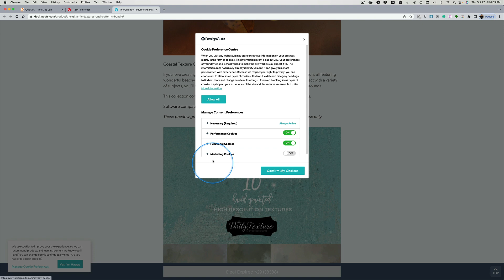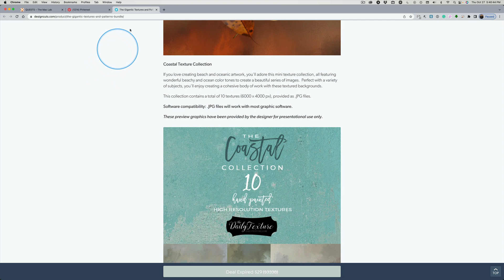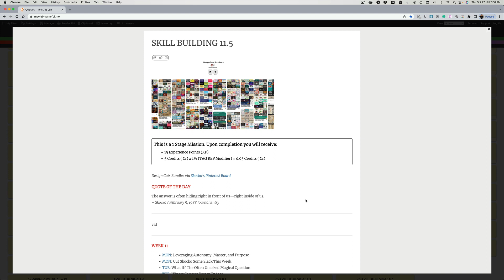The Answer is Right in Front of You